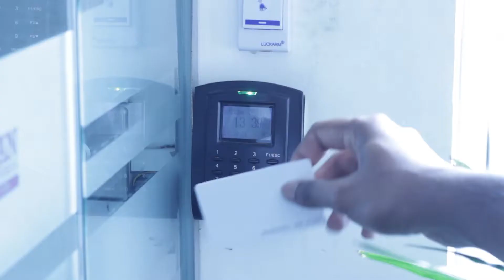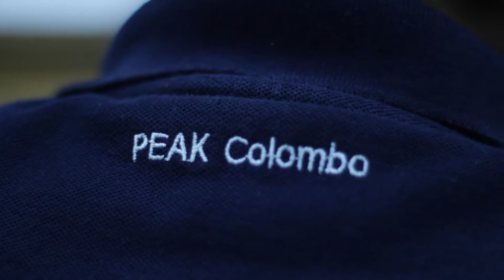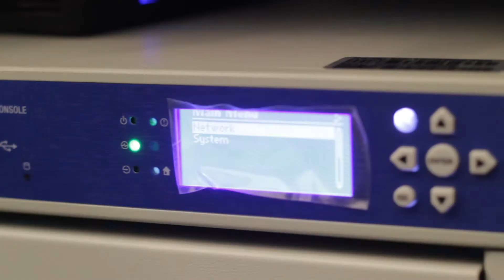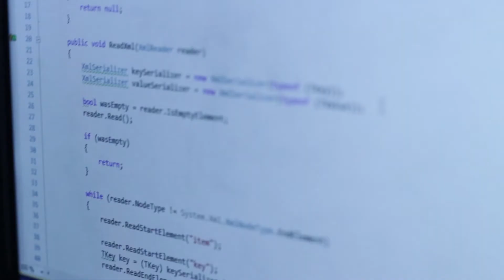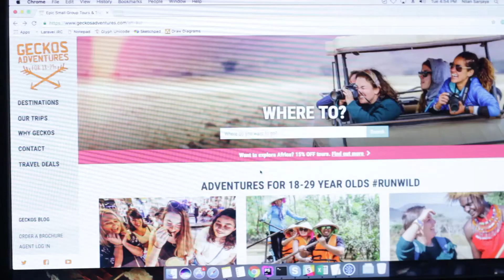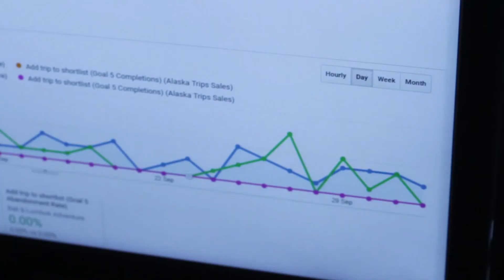Intrepid Colombo / Peak Colombo - IT Division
A Sneak Peak into the IT devision of Peak Colombo / Intrepid Colombo. This is how we work, platforms we work on, and the open culture we have with work and life balance.